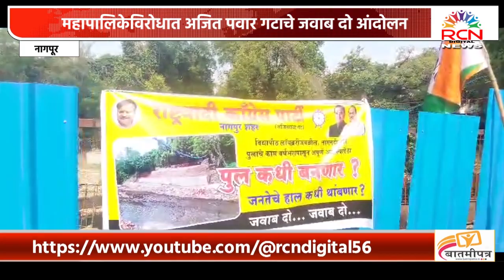NAGPUR | कॅनेल रोड वरील पुलाचा ठेकेदार कोण? महापालिकेविरोधात अजित पवार गटाचे जवाब दो आंदोलन